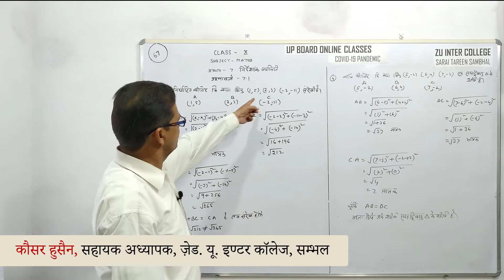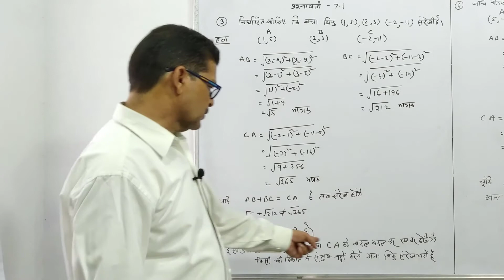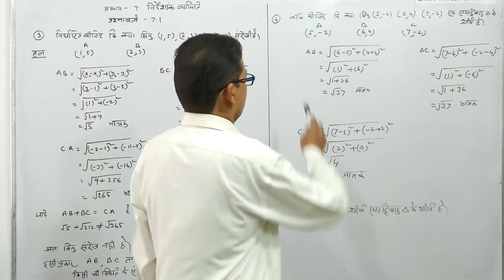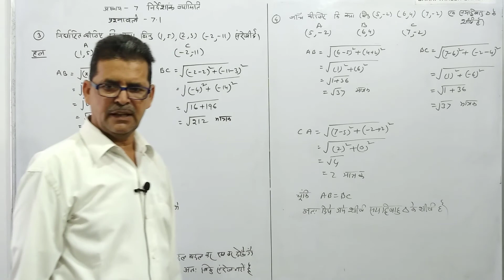#67 प्रश्नवली-7.1, प्रश्न– 3, 4 l कक्षा 10, गणित | अध्याय-7 निर्देशांक ज्यामिति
Class 10th Mathematics l NCERT l Chapter-7: Coordinate Geometry

Lecture #67: Exercise; 7.1, Question; 3, 4
Lecture: Kauser Husain, ZUIC, Sambhal.